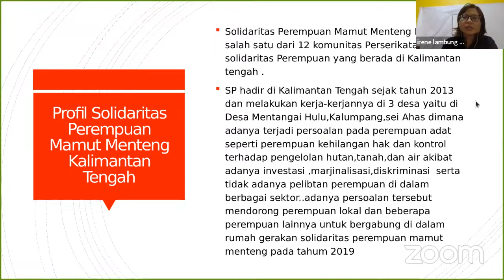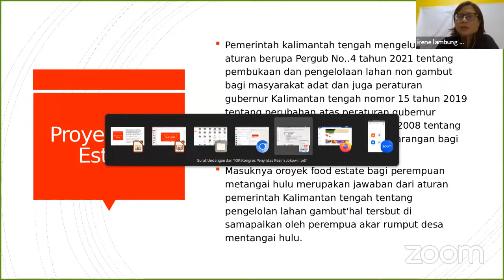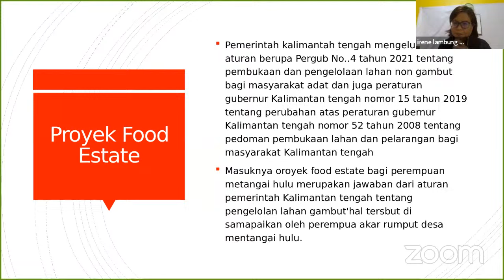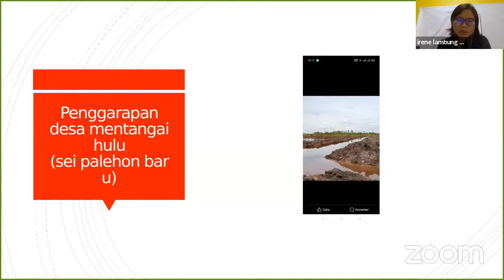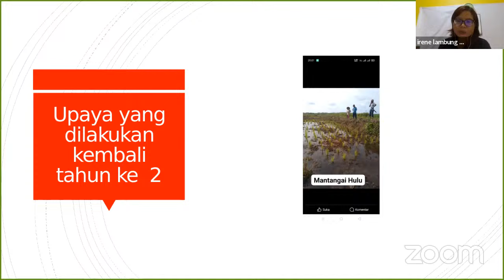Forum Cik Ditiro: Kongres I Penyintas Rezim Jokowi (episode 1)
Kongres Penyintas Rezim Jokowi I diadakan pada 18-19 Januari 2024 secara daring oleh Forum Cik Ditiro, yang terdiri dari berbagai organisasi masyarakat sipil di Yogyakarta. Tujuannya adalah mengajak korban pelanggaran HAM berkumpul, memberikan literasi tentang fakta pelanggaran HAM dan ketidakadilan agraria di era Jokowi, serta melakukan pendidikan kritis agar netizen tidak terjebak dalam narasi rezim Jokowi.

Rangkaian acara Kongres berisi paparan dari para narasumber tentang berbagai isu pelanggaran HAM, agraria, lingkungan, energi, pangan, dan pembangunan berkelanjutan yang terjadi selama pemerintahan Jokowi. Harapannya, masyarakat luas dapat membangun narasi kritis untuk melawan ketidakadilan di bawah rezim Jokowi yang dianggap oligarkis dan patriarkis.

Forum Cik Ditiro mengajak semua penyintas rezim Jokowi untuk bangkit dan melawan berbagai ketidakadilan. Mereka menyatakan bahwa pemerintahan Jokowi telah gagal melindungi rakyat dan justru melahirkan berbagai regulasi yang melanggar HAM serta merampas ruang hidup rakyat.

Peserta kongres berharap agar rakyat Indonesia terutama para korban rezim Jokowi tidak tinggal diam. Mereka menyerukan agar rakyat bersatu kembali dalam melawan rezim Jokowi yang dianggap tamak kekuasaan, melanggar HAM dan menerapkan politik dinasti demi kepentingan keluarganya.

Irene Natalia Lambung (Dampak Food Estate di Kalteng terhadap perempuan & Masyarakat Adat)

Pejuang Agraria Wadas (Kisah represifitas dan penundukan kuasa atas tanah

Pejuang Agraria Pakel (Penegakan HAM dan Perjuangan Keadilan Agraria)

Pejuang Geotermal (Geotermal dan narasi energi berkeadilan yang mensejahterakan)

Bima Yudistira (Pembangunan Berkelanjutan : Absennya narasi kesejahteraan yang berkeadilan social, ekonomi, perempuan, dan alam)